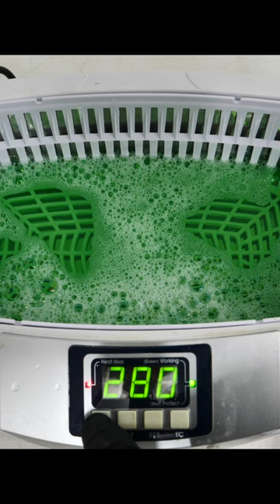Satisfying ASMR Car Key Fob Cleaning